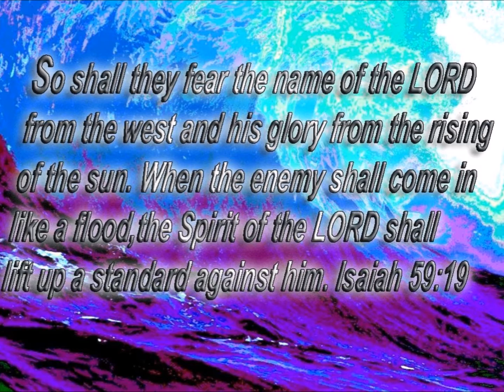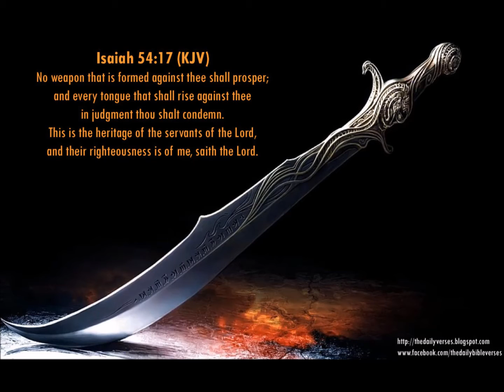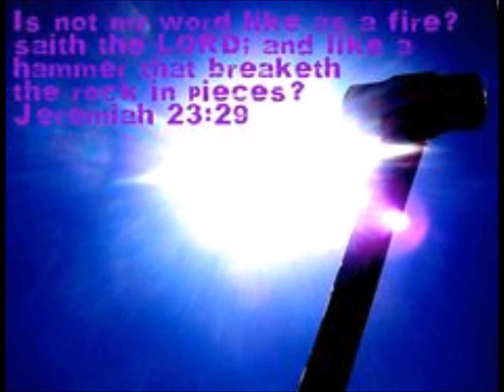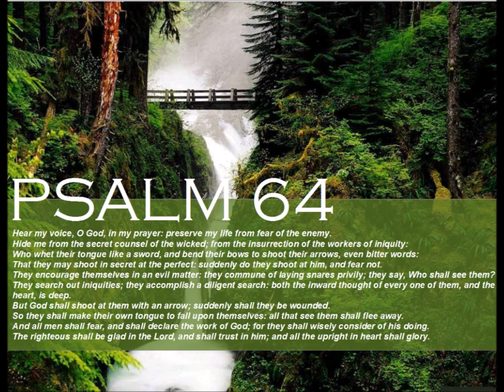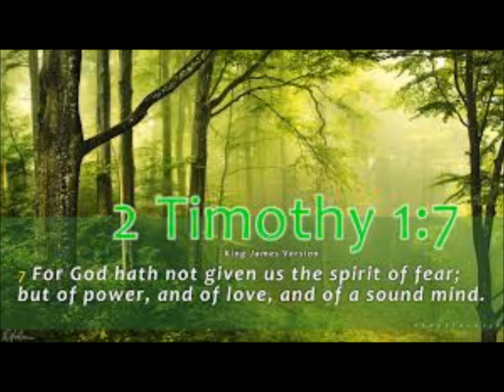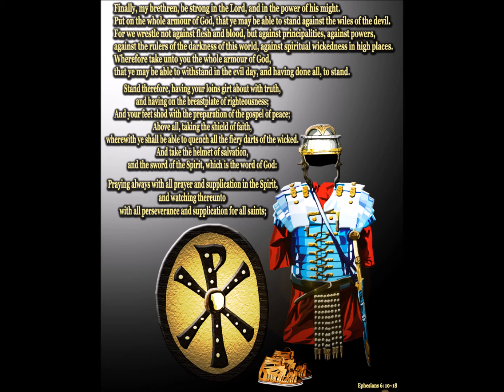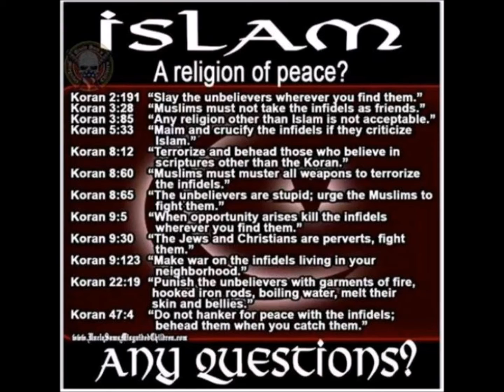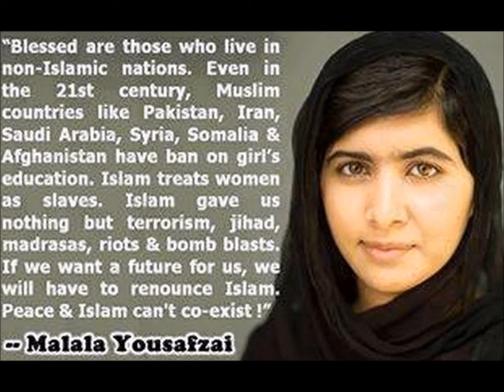Dr Scott Johnson 12-13-15 (1/3) A Believers Authority in Christ, Obama Caught Running ISIS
Table of Contents:
• A Believers Authority In Christ
• Obama Caught Running ISIS From White House! How Can We Defeat Islamic Terrorists When We’re Arming And Supporting Them Overseas?